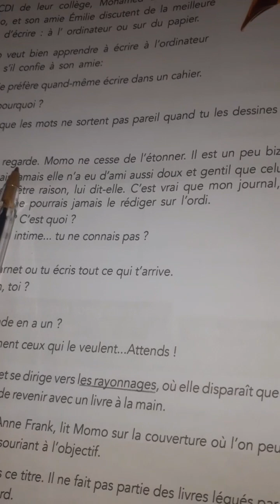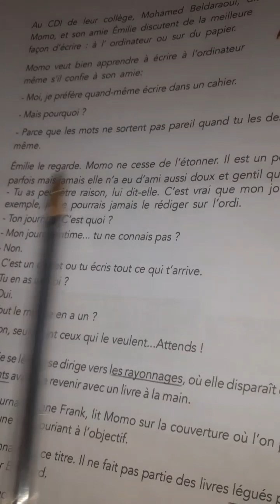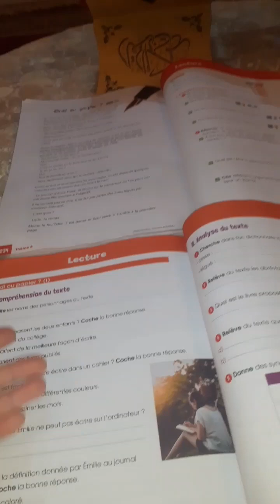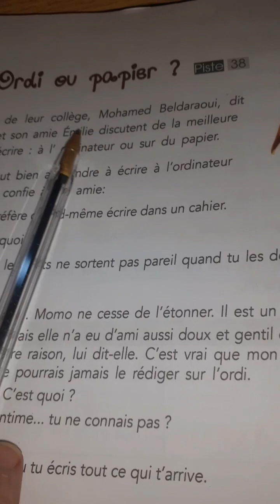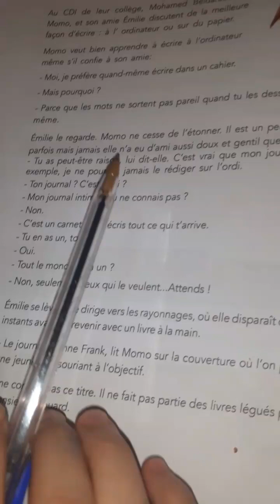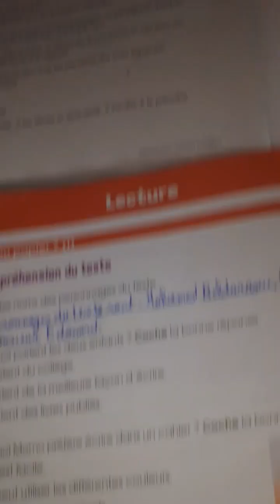Ordi ou papier 1 ❓💻🖋📒Lecture et compréhension du texte /Nénuphar CM1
lecture
copréhension du texte
ordi ou papier
nénuphar cm1